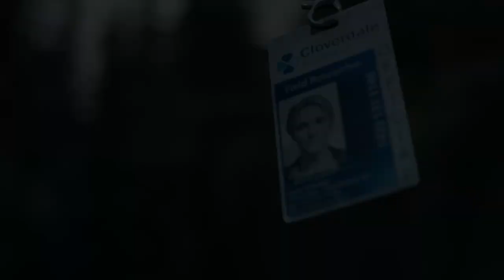DAYS GONE: Uma Esperança Resurge #29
Uma grande novidade nos é entregue vamos abraçar e seguir